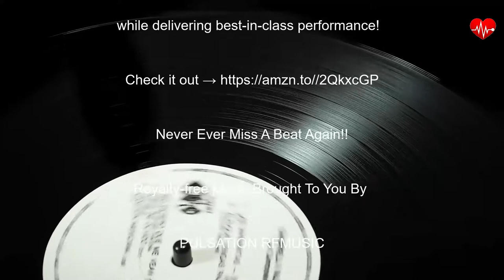ROYALTY-FREE MUSIC Heavy City Live Track 6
❤️Composer: Heavy City

►A Vintage Turntable Spinning Vinyl Record by Videezy.com

❤️ License:  Heavy City-Jan 2016-LIVE by Heavy City is licensed under an Attribution-NonCommercial-NoDerivatives 4.0 International License.

❤️You are free to: share the work - copy, distribute and transmit through any medium or file format edit the work - remix, change and create derivative works. The licensor cannot revoke these freedoms as long as you follow the license terms.